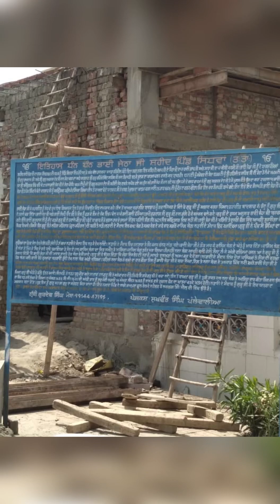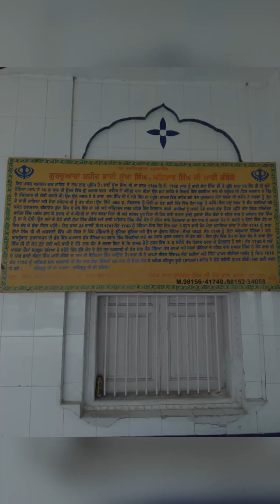Dhan dhan baba deep singh ji || dhan dhan bhai jetha ji shaheed || bhai taru singh ji || dhab sahib